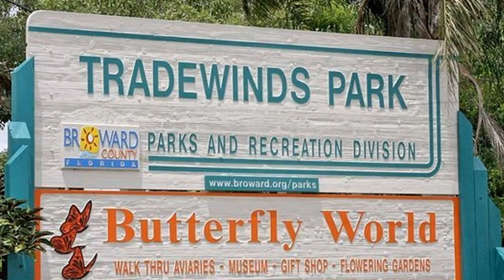Coconut Creek Florida - Everything You Need To Know About Living In Coconut Creek!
Are you considering moving to Coconut Creek Florida? Maybe you’re planning on relocating to Coconut Creek and would like to know if you and your family would fit here?

Today in this video, we will teach you everything you need to know about living in Coconut Creek Florida!

📲 So many people are calling and thinking of moving here to South Florida and we can't wait to hear from YOU! Honestly, if you are moving or relocating here to South Florida, we can make that transition so much easier on you!!

Robert Zeoli - Homes By Z